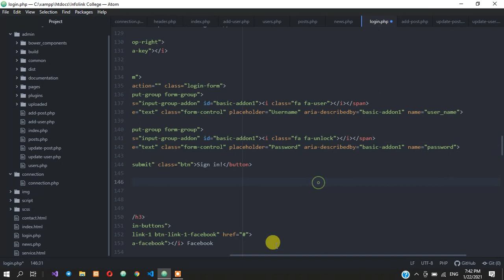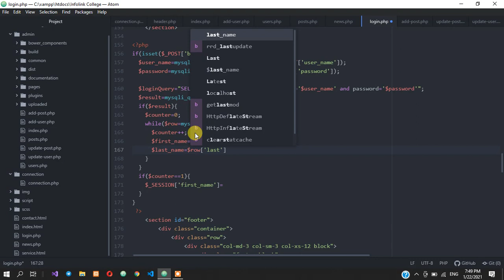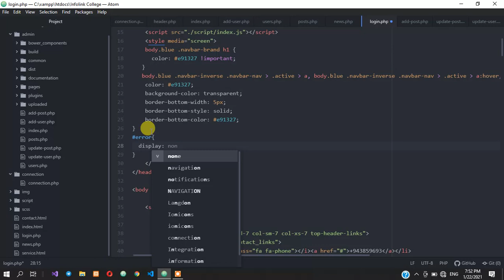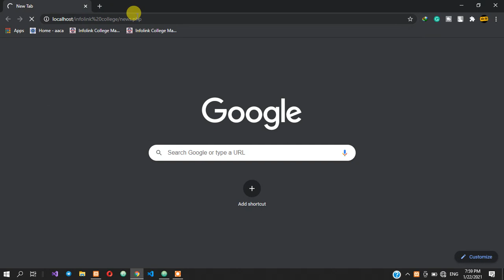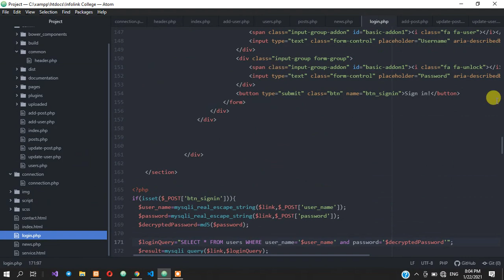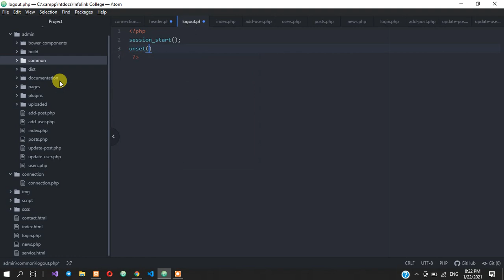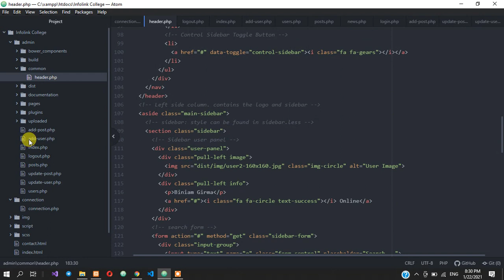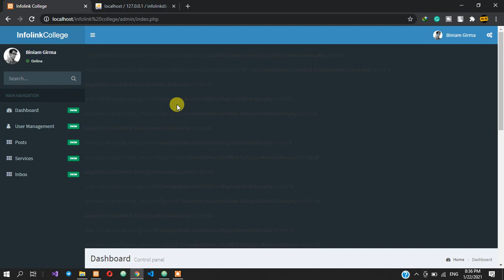PHP Dynamic Website [php project in amharic- Login and Logout]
In this episode, we are going to implement login and logout functionalities

ስለተከታተሉን እናመሰግናለን በዚህ ቻናል ፕሮግራሚንግን በ ችግር ፈቺ ፕሮጀክቶች እንማራለን።
PHP Project in Amharic
Php Dynamic Website
php dynamic website in amharic
php login and logout
PHP Project
PHP Complete Project
PHP Practical Project
PHP complete projec